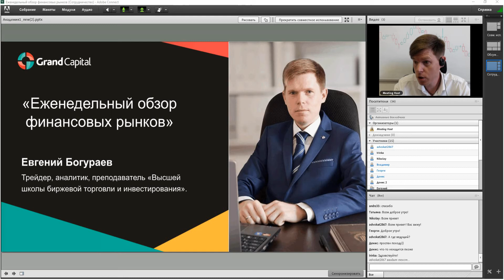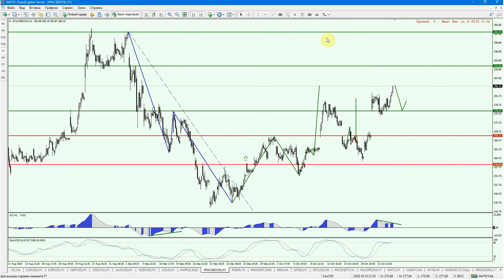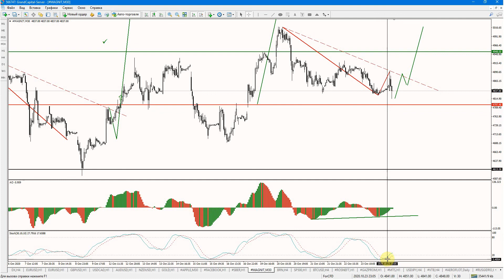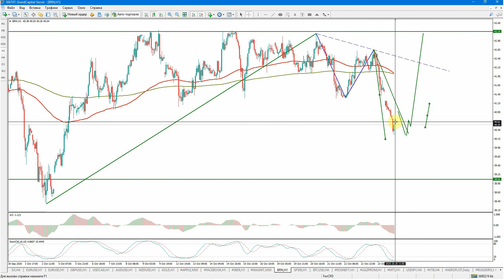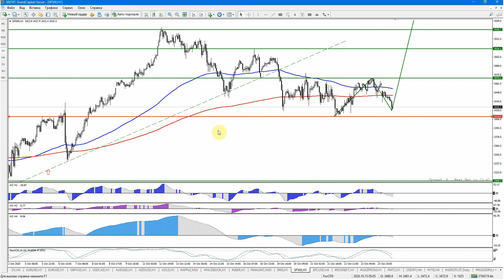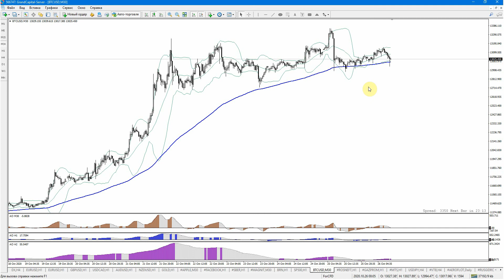Еженедельный обзор финансовых рынков 26 октября - 30 октября 2020.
Еженедельный вебинар, посвященный обзору торговых идей на валютном, фондовом и сырьевом рынке. На вебинаре были рассмотрены: EUR/USD, GBP/USD, USD/CAD, AUDUSD, NZDUSD,USDJPY,  GOLD,  APPLE, FACEBOOK, СБЕРБАНК, АЭРОФЛОТ, Магнит,  Нефть, Bitcoin и составлены по ним торговые планы.

Тайм коды из видео:
00:00 – Аналитика финансовых рынков
01:04 – Индекс Доллара
01:59 – EURUSD
06:16 – GBPUSD
11:08 – USDCAD
16:16 – AUDUSD
20:06 – NZDUSD
23:28 – Золото (GOLD)
24:57 – APPLE
26:05 – FACEBOOK
28:03 – Сбербанк
29:36 – Магнит
31:00 – Нефть
35:57 – SP500
36:42 - Bitcoin